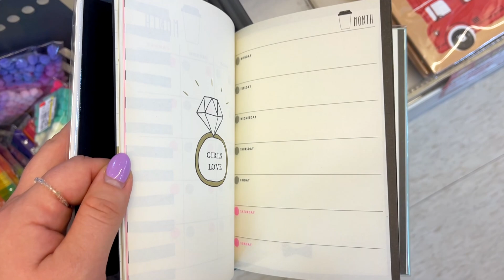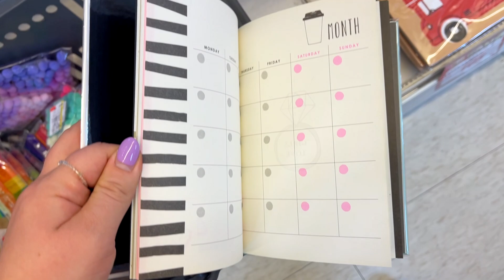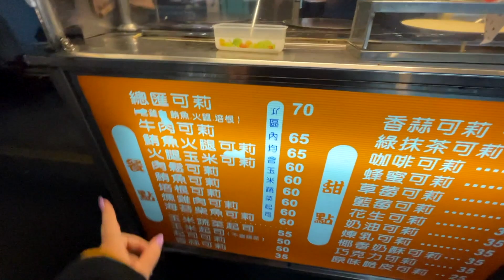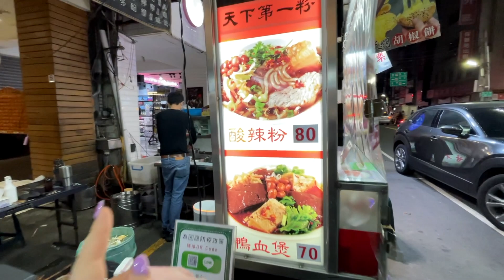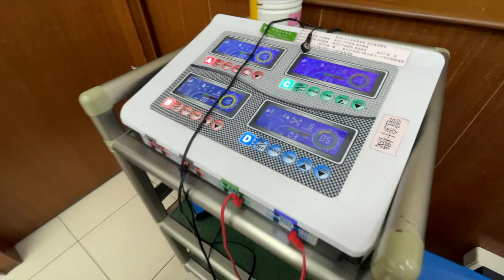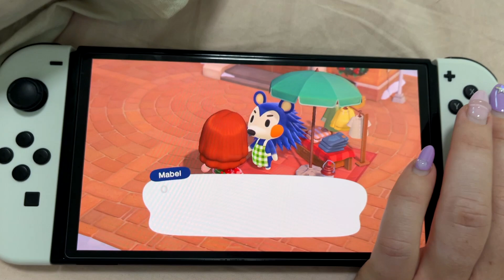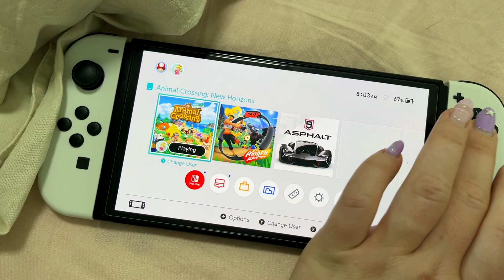ТАЙВАНЬ ВЛОГ. ГОТОВЛЮСЬ К УРОКАМ. КАК МЕНЯ СБИЛИ НА СКУТЕРЕ. ТАЙВАНЬСКАЯ ЕДА, СЕМЬЯ, БЫТ.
Смотрите мои другие влоги про Тайвань

В ГОСТЯХ У РУССКИХ НА ТАЙВАНЕ! ЛАКШЕРИ ДОМ С БАССЕЙНОМ И СПОРТЗАЛОМ. КАК СНЯТЬ ЖИЛЬЕ НА ТАЙВАНЕ?